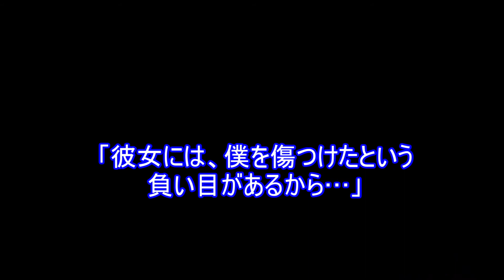フラれた大石に再び決闘を申し込む！Part.2【実況・テニスの王子様ドキドキサバイバル山麓のMystic】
【第２話】エターナル サバイバル
恋愛ゲーム慣れしていない姉弟が、修行を終えて帰ってきた。
今度こそ、大石を落とすことができるか…！？

テニスの王子様関連の動画は、週に１～２本アップしています！

他のドキサバ実況

どうやら青学がたるんでる様子。
立海の真田弦一郎が黙ってないぜよ。

【使用楽曲】
■フリーBGM・音楽素材 MusMus